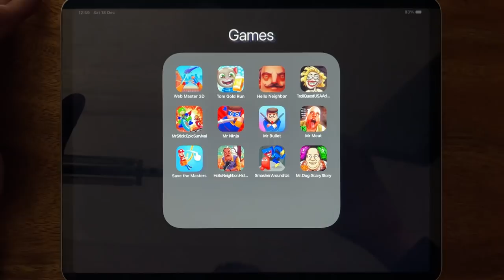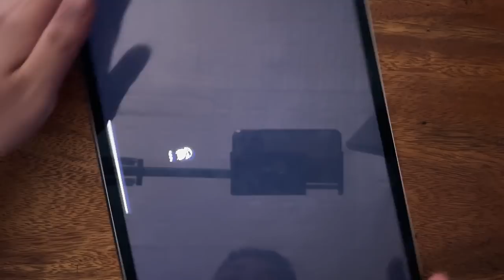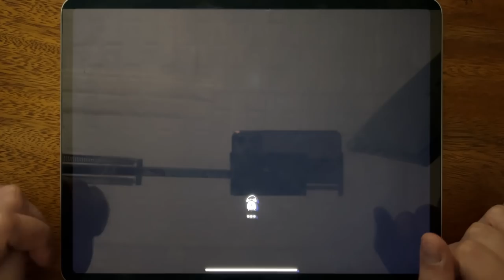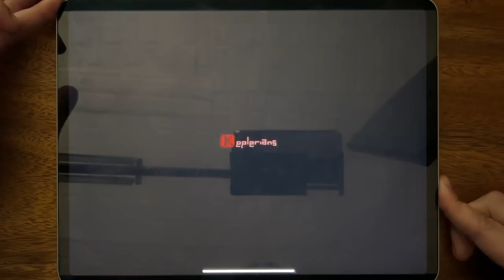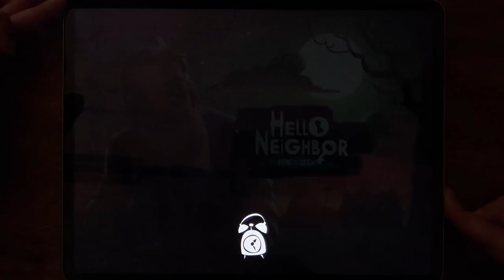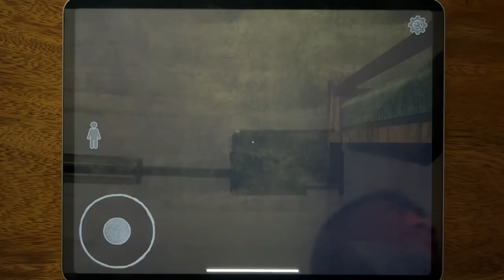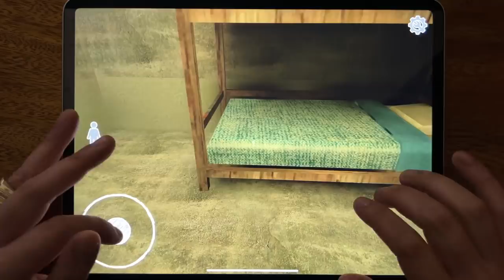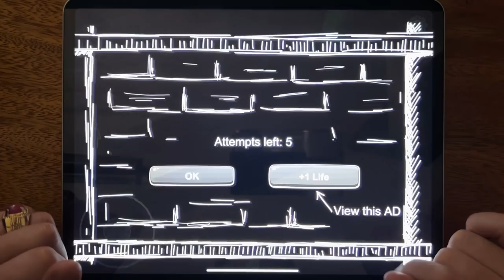Wed Master 3D, Tom Gold Run, Hello Neighbor, Troll Quest USA Adventure, Mr Stick: Epic Survival...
Wed Master 3D, Tom Gold Run, Hello Neighbor, Troll Quest USA Adventure, Mr Stick: Epic Survival, Mr Ninja, Mr Bullet, Mr Meat, Save the Masters, Hello Neighbor Hide and Seek, Smasher Around Us, Mr. Dog: SCary Story